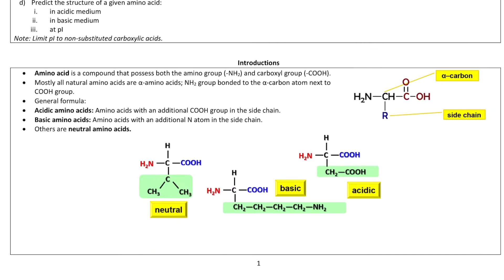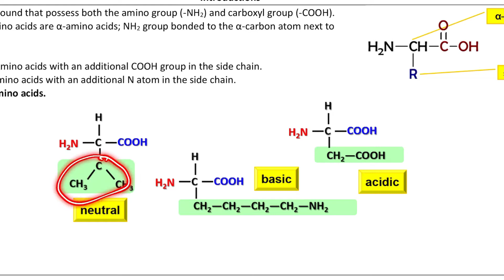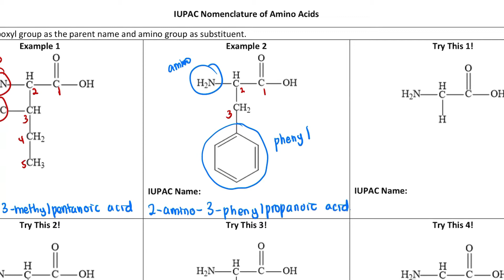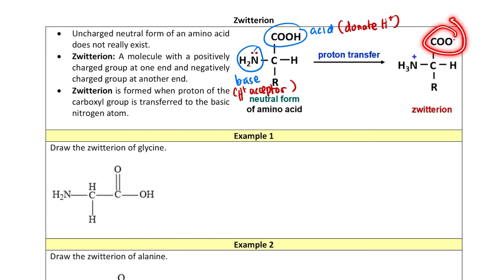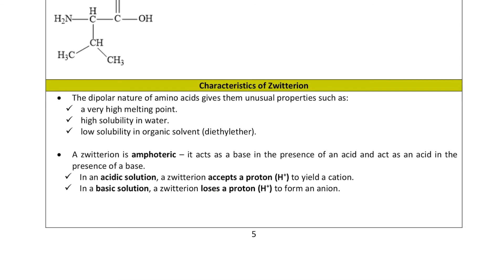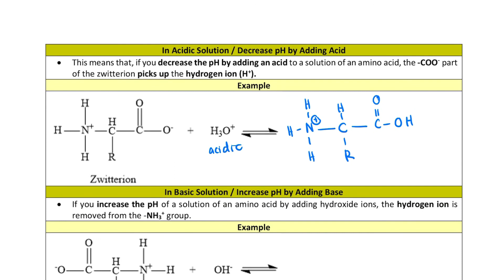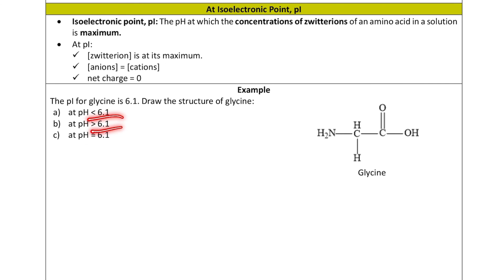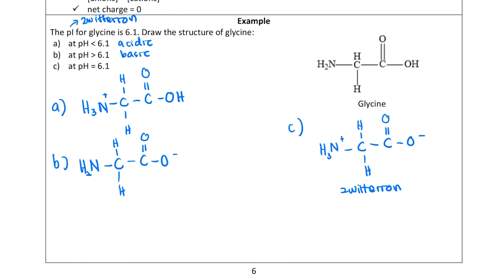Chapter 12.1: Introduction to Amino Acids (IUPAC Nomenclature & Zwitterion)